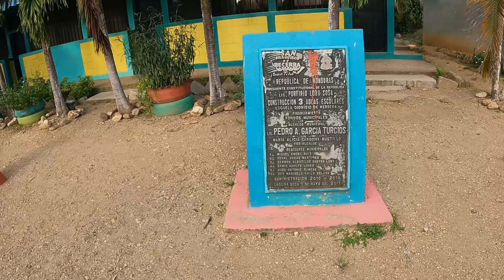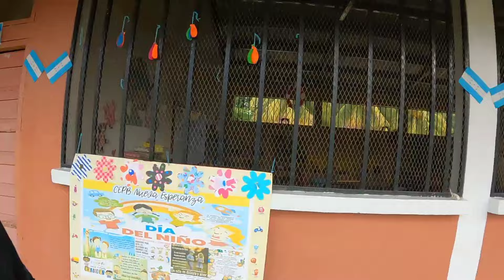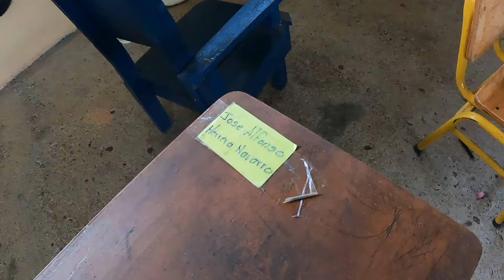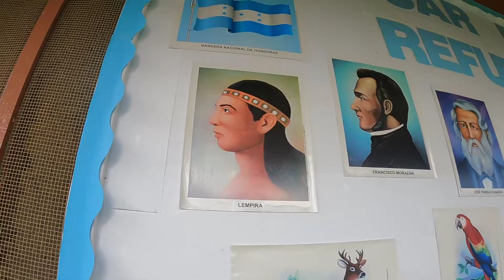Laguna Seca, San Francisco de Becerra Olancho, 2 / 2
Laguna Seca, Es una comunidad perteneciente a San Francisco de Becerra en el Departamento de Olancho